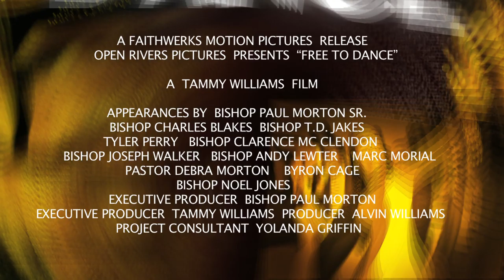Full Gospel (Doc Feature)